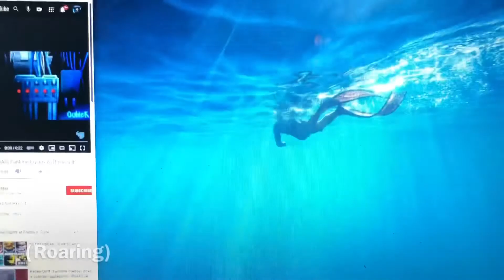Phantom Ian Voicelines